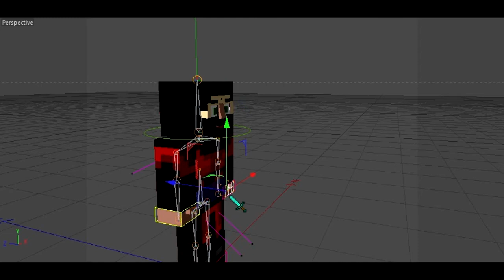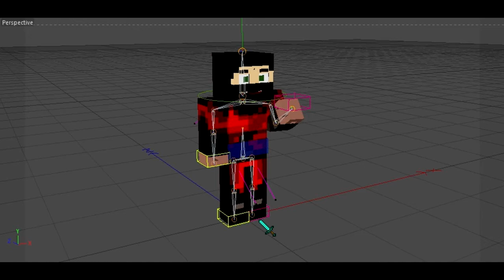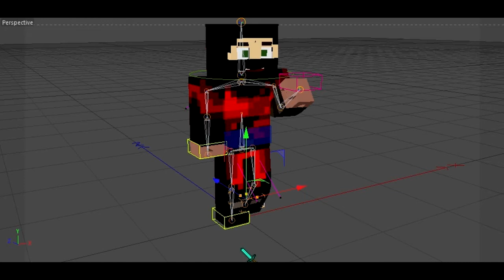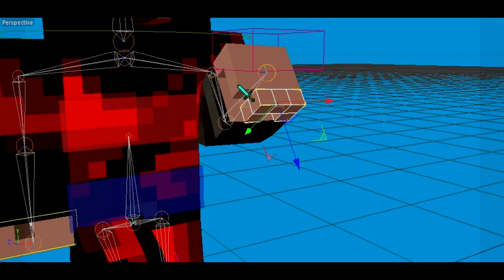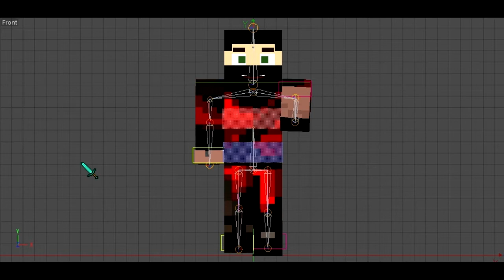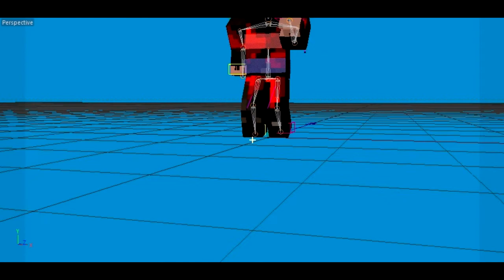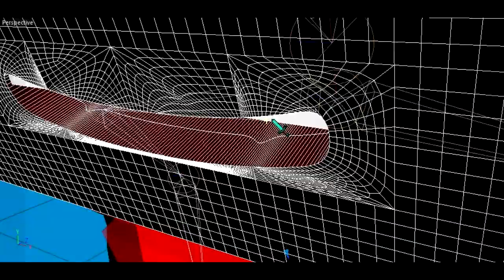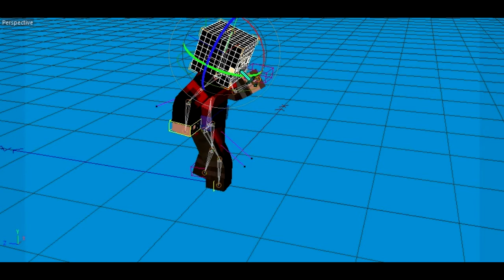Cinama4d || Me || Thanks for 1,000 Total views!!! || Pic + Other pics download in desc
WOW thanks guys! For this video i think we can get 10 like!

Also sorry i havent been uploading in AGES but now i think i can upload daily again!

Intro- bubblegum
Through the vid- Camtom- Monsters